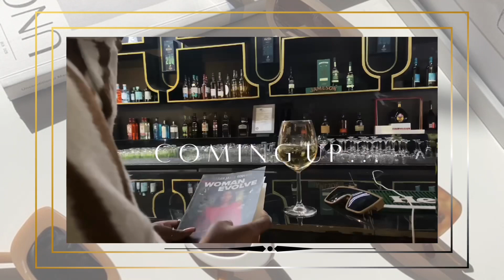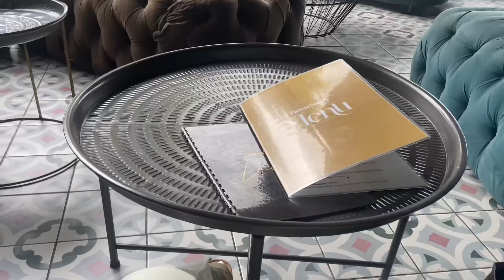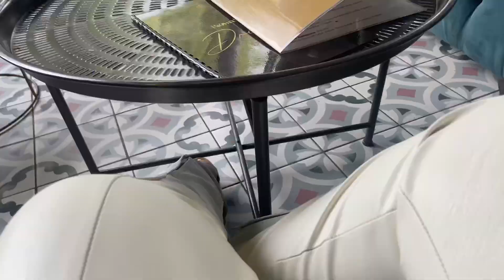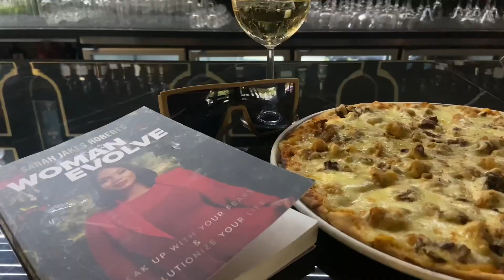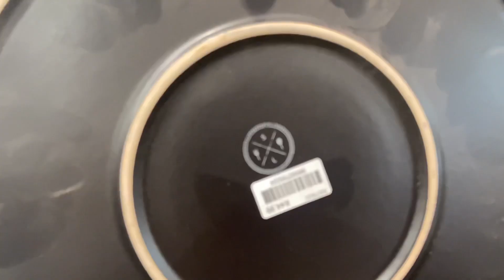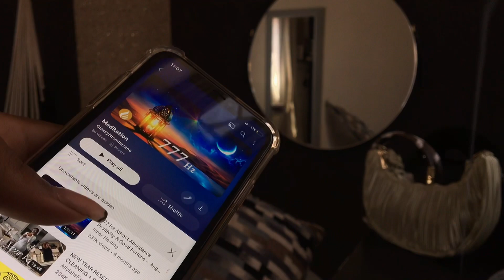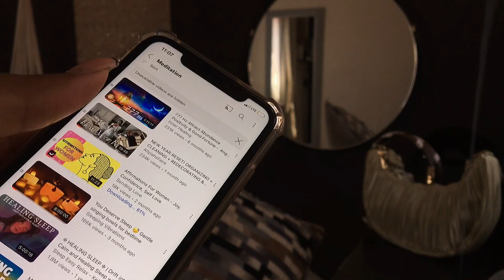SELF-CARE WEEK: SOLO DATE | CLEAN WITH ME | HOW I MEDITATE | CANDLE PLUG & more | SA YOUTUBER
Hey Classy 💋

One thing I’ve recognized and come to terms with is that as an introvert I need to constantly refill cup and that’s keeps me going so let’s do some self-care together.

DON’T FORGET TO LIKE AND LEAVE A COMMENT FOR ME.